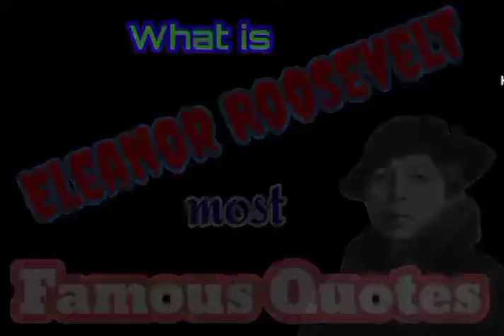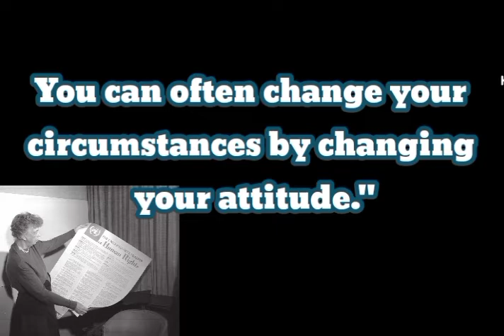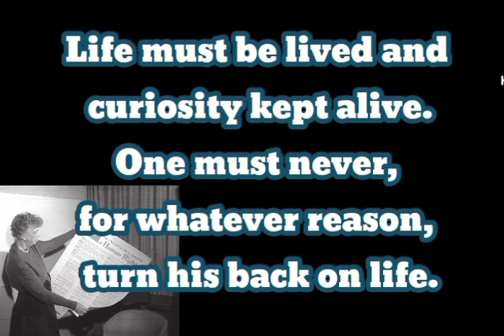What Is the Most Famous Eleanor Roosevelt quotes?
What Is the Most Eleanor Roosevelt quotes?
Anna Eleanor Roosevelt (/ˈɛlɪnɔːr ˈroʊzəvɛlt/; October 11, 1884 – November 7, 1962) was an American political figure, diplomat, and activist.[5] She served as the first lady of the United States from 1933 to 1945, during her husband President Franklin D. Roosevelt's four terms in office, making her the longest-serving first lady of the United States.[5] Roosevelt served as United States Delegate to the United Nations General Assembly from 1945 to 1952.[6][7] President Harry S. Truman later called her the "First Lady of the World" in tribute to her human rights achievements.